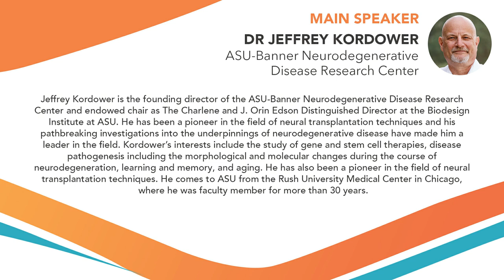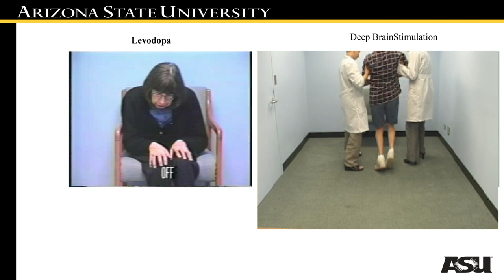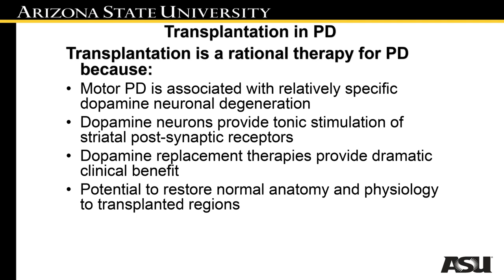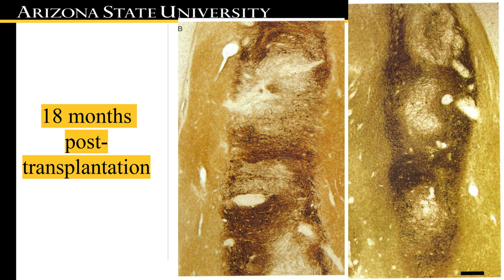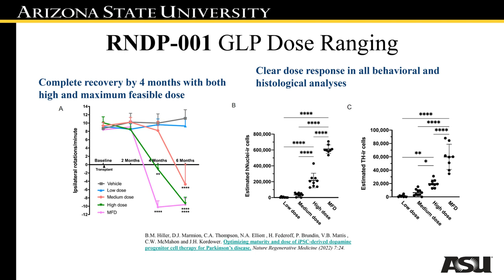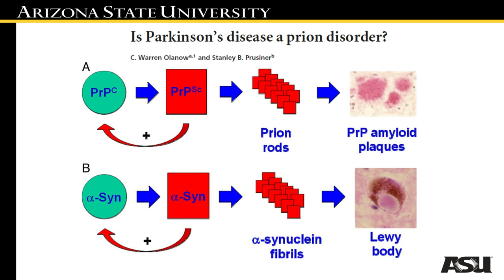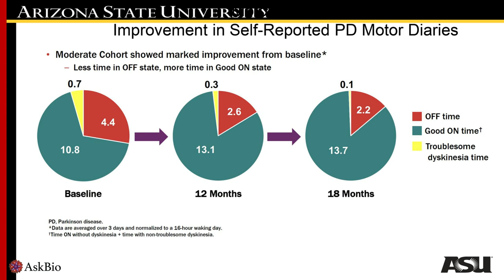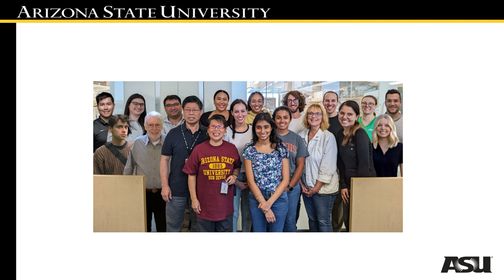Stem Cell & Gene Therapy for Parkinson's & Other Movement Disorders: How Close Are We to a Cure?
Presented by our main speaker, Jeffrey H. Kordower, Ph.D

This lecture discusses the pathogenesis of Parkinson’s disease, meaning how and why the pathology occurs.

We also went into great details regarding the cell and gene therapies presently being employed in subjects with PD as well as new strategies that are close to entering the clinical pipeline. With regards to the former, both embryonic stem cells and induced pluripotent stem cells are currently being tested for the safety and tolerability of this approach and efficacy trials are being planned following these safety trials assuming they are successful. With regards to gene therapies, both symptomatic and disease modifying trials was discussed.